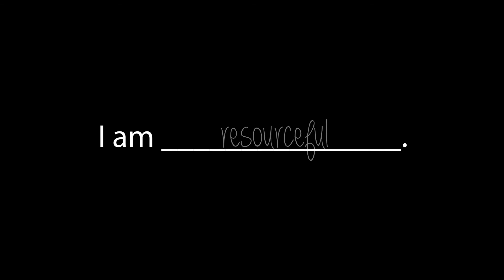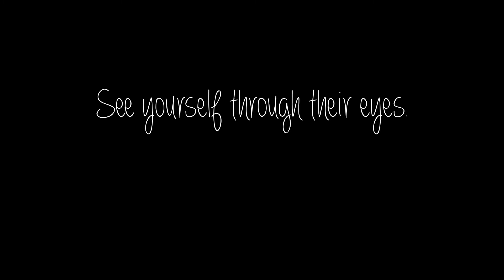A New Legacy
This video was created by the FISD Communication Department.